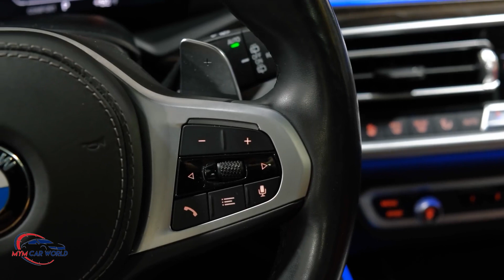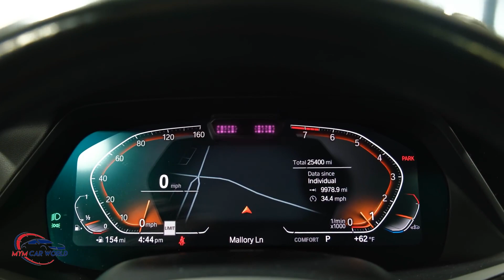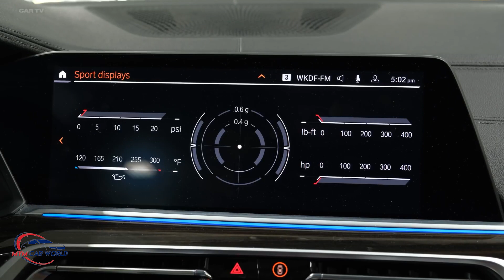2022 BMW X7 - Luxury Large SUV internal & external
Daily car videos that let cars speak for themselves. Many of our videos have no music and no talking, just experiments from the driver's seat. Spoken POV reviews provide insight into the driving experience of our test vehicles. The audio in our POV driving videos is recorded with high-quality binaural microphones.

CaRs AS provides automotive and racing information and products to motoring enthusiasts.

CaRs AS is a weekly magazine written for car enthusiasts, with a bright and fun perspective.

    High ride, quiet cabin, powerful, silky engines and outrageous Alpina XB7 performance.
    Low: short cornering, limited space behind the second row, slow-moving and power-folding rear seats.
    Verdict Despite cabin space constraints, the X7 is a large, luxurious SUV with an exhilarating powertrain.

Summary
Not so long ago, a BMW that would most likely double as a personal limousine was the 7-Series sedan, but the 2022 X7 SUV is stepping into the role of the rolling mansion of the wealthy. With more real estate to show for its cost and six seats spread over three rows, the larger Bimmer is a perfect fit for wealthy families. While the cargo area and rear seats aren't as spacious as those of competitors such as the Jeep Grand Wagoneer and Mercedes-Benz GLS-class, the X7 drives better and boasts a selection of desirable powertrains. Powered by an impressive automatic transmission and standard all-wheel drive, the engine hierarchy includes a 335-hp turbocharged six-cylinder and a 523-hp twin-turbo V-8. The 612hp Alpina XB7 delivers ridiculous levels of performance for a machine this big. No matter what's under the high hood, the 2022 BMW X7 boasts high-end content and high-tech features as well as a library-like quiet interior yet more comfortable and richer, making it the Editors' Choice winner.

For 2022, BMW is making only small changes to the X7 lineup's option packages. While wireless charging of devices is no longer standard, improved Bluetooth technology is, and the M50i now comes with powered sun awnings instead of manual awnings for second-row windows. The Dynamic Handling package (upgraded M sports brakes, active suspension mount, etc.) and rear-wheel steering are no longer available as individual options on the xDrive40i model.
Despite our fondness for the horsepower and superior acceleration of the twin-turbo V-8, we recommend the X7 xDrive40i. The six-cylinder powertrain we tested was silky smooth and very fast. It has a host of desirable standard features that include four-zone climate control, a panoramic sunroof, power-adjustable front seats with memory settings, heated front seats, power tailgate, and more. We're also adding a Vernasca leather upholstery option and the Premium Collection. The latter includes a vertical display, gesture controls, and smooth-closing doors.

The entry-level X7 xDrive40i is powered by a 335-horsepower turbocharged inline-six, and the M50i has a 4.4-liter twin-turbo V-8 producing 523 horsepower. The Alpina XB7 has a specially modified version of the V-8 engine, which produces 612 horsepower. All three engines are mated to an eight-speed automatic and all-wheel drive. We found the six-cylinder model to be torquey and quiet, but the V-8 was more attractive, and its acceleration was more compelling. Standard air suspension with adaptive damping provides a smooth ride, especially in the comfort position. Unfortunately, the X7 tends to bend in corners, which belies its sporty demeanor. Selectable Sport mode tightens things up a bit, with sharp effects intruding into the quiet interior of the cabin due to the narrow sidewalls on the 21-inch wheels. Those who want the most powerful X7, and can afford the hefty asking price, will appreciate the Alpina XB7. It was the version that BMW had us drive around a tight racetrack that boasted impressive acceleration and showed surprising poise.